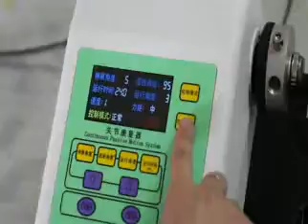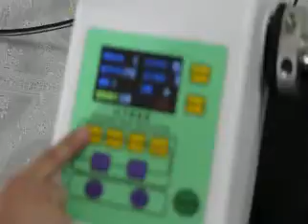Finger CPM machine,finger Rehabilitation Equipment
Finger Joint CPM,Continuous Passitive Motion System,Rehabilitation Equipment is manufactured by TAIMING factory in China.

Finger Joint CPM MODEL DCPM-E Biref Instruction:
Features:
1. Special designed motor drive, run steadily, low noise, and long span life.
2. Microcomputer digital control design and it also adopt imported integrated parts, high volume imported CPU and intelligent program design, the machine also has the function of over-load protection.
3. Big screen liquid display, considering the need of medical curing, the motion range is wide.
4. Optimized structure design.
5. The set of armguard board can protect palm from damaged for machine malfunction.
Specifications:
Angle motion range of joint:0°-150°
Angle motion speed range:0.5°-3.5°/s
Power supply:~110-220Vac+10%,~50/60 Hz;
Noise:‹65dB